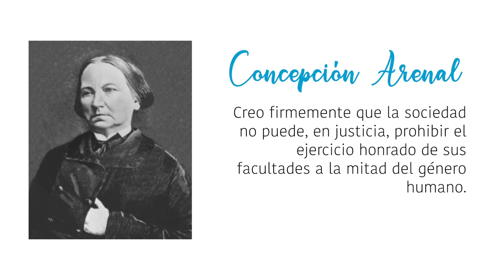Concepción Arenal, una mujer impulsora de la innovación en los derechos de la mujer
“Las mujeres, impulsoras de la innovación” es un recorrido digital en el que 16 jóvenes de hoy dan voz a 16 mujeres que han tenido mucho que decir en su ámbito de conocimiento, como Concepción Arenal. Una exposición virtual organizada por la Unidad de Igualdad y la Biblioteca-CRAI de la Universidad CEU Cardenal Herrera.